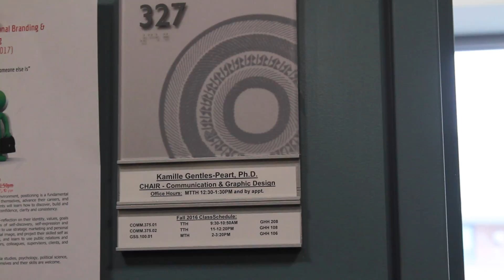Migration From Jamaica to the US